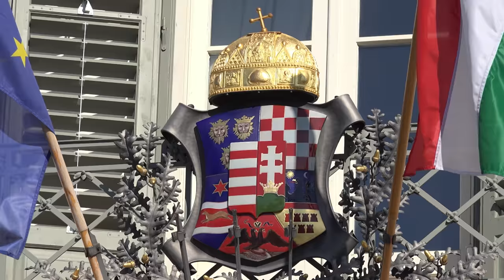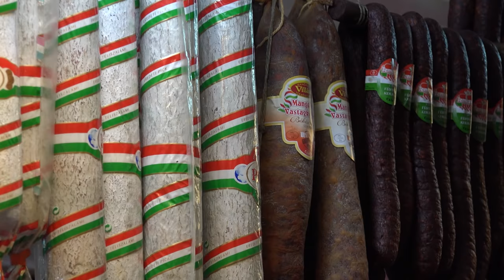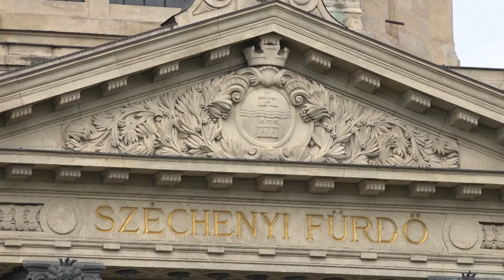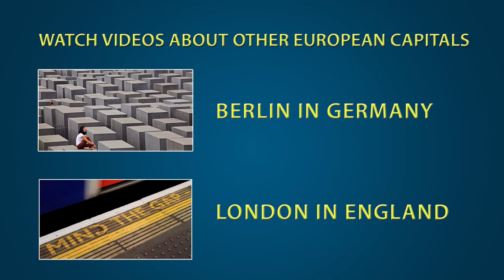Budapest in Hungary Travel Video: Magyarország - discover Hungarian capital tourism Hongrie Ungarn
Europe Video Productions Travel Video: Budapest, the capital of Hungary - Ungarn - Magyarország - capitale de la Hongrie. Visit places like Budapest Park, Spas, Millenium Monument, romantic Danube River, etc. Budapest is the romantic Hungarian capital. For more travel videos about Europe, please visit in